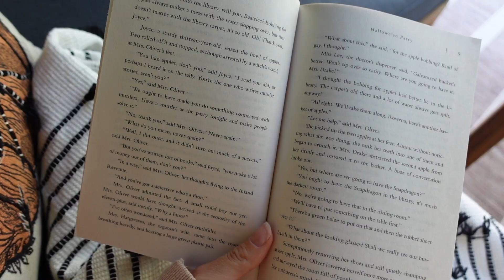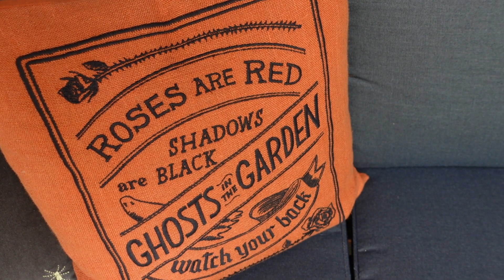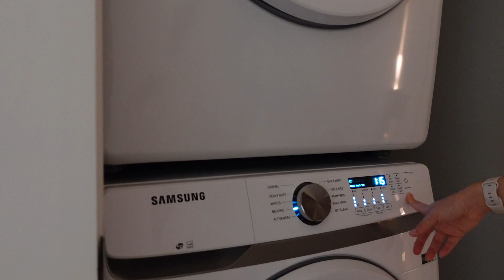FALL SUNDAY RESET | deep clean my apartment, patio makeover, cozy cooking, & making sourdough bread!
FALL SUNDAY RESET // in this vlog, I deep clean my apartment, cook cozy meals, give a little tour of my halloween patio makeover, and use my sourdough starter to create my first loafs of sourdough bread. I hope you enjoy this video!